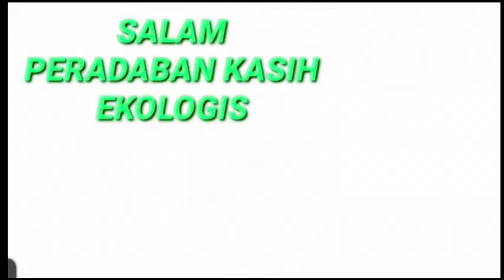Lawanlah Iblis‼️ dengan Tunduk pada Allah & Berdoa Benar| Rasakan Buahnya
Renungan Harian